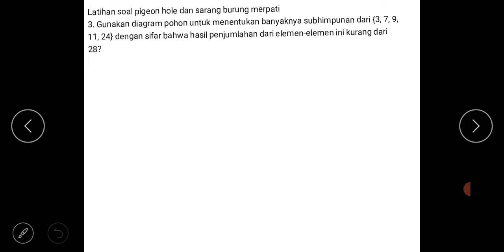Sinta Sari_1207010068_No.3_Latihan soal pigeon hole dan prinsip sarang burung merpati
Nama:Sinta Sari
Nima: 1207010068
Kelas Matematika B
Soal: Nomor 03
Latihan Pigeon hole dan prinsip sarang burung merpati